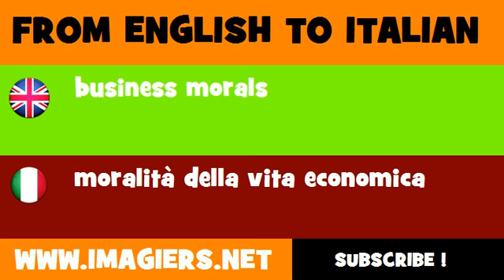FROM ENGLISH TO ITALIAN = business morals